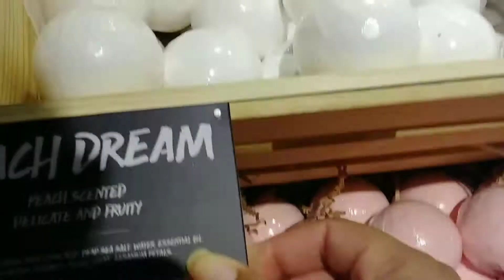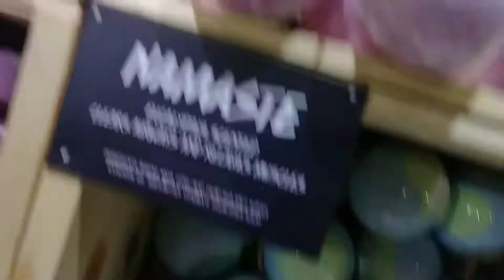Shop Miss A Haul & Walk Thru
Join me on @poshmarkapp, the #1 app to buy and sell fashion. Sign up with NYWOH to get $5 off your first order.